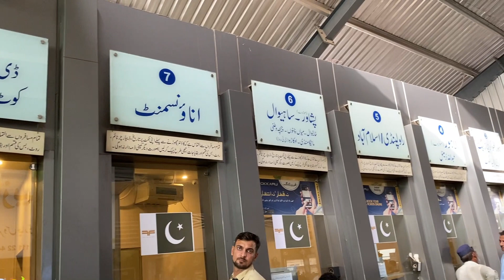MULTAN TO SAHIWAL TRAVELLING | TALHA RAHEEMI | JAMIA TUL HASAN SAHIWAL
MULTAN TO SAHIWAL TRAVELLING | TALHA RAHEEMI
JAMIA TUL HASAN SAHIWAL.
I am  Pakistani Graphics and vlog Creator